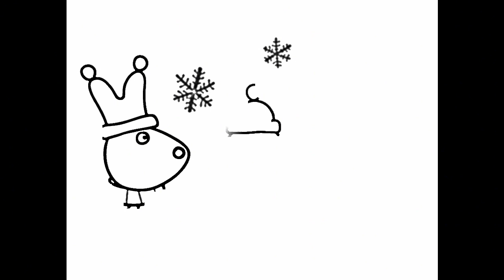drawing and coloring peppa pig🐷 - drawing and coloring for kids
drawing and coloring peppa pig🐷 - drawing and coloring for kids You can watch entertaining drawing and coloring videos for children on this channel.